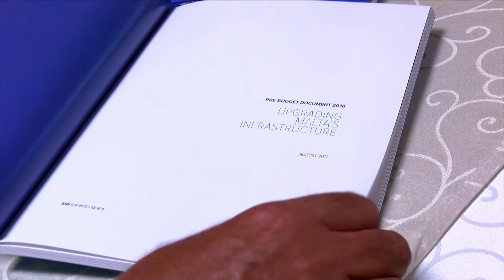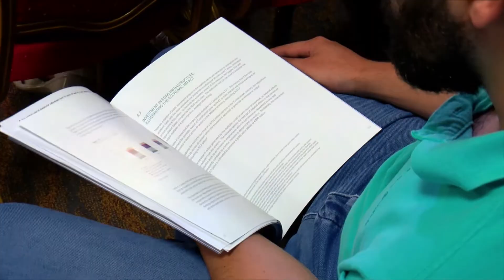Budget 2018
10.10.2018